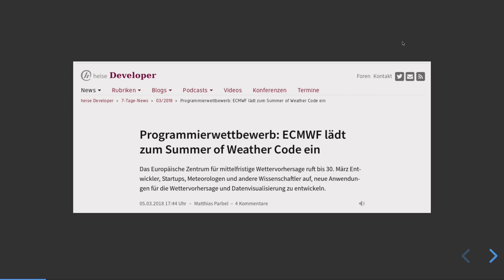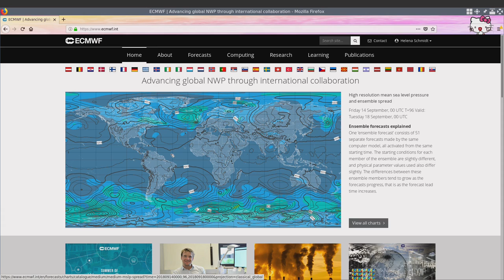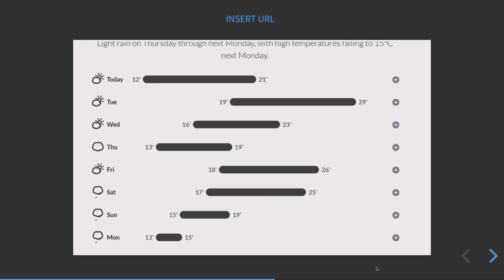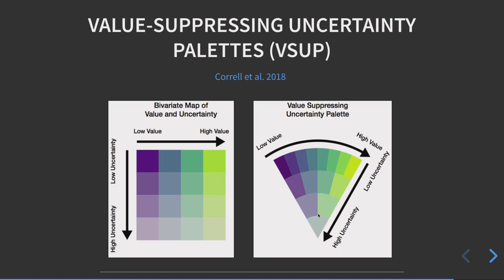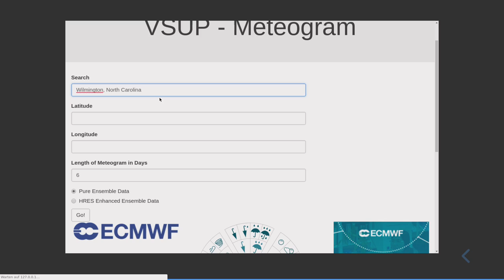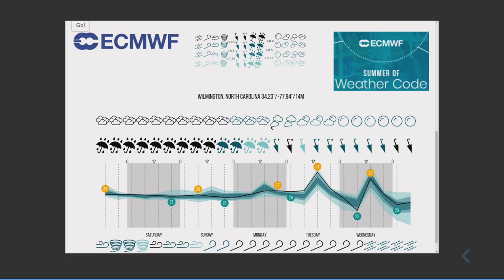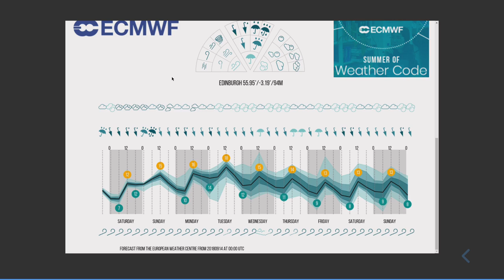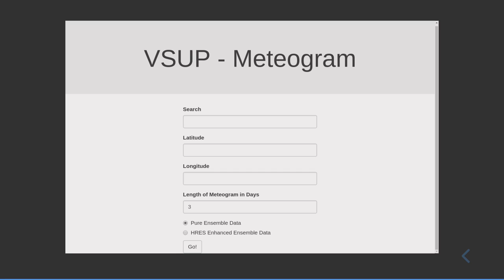Talk: Wettervorhersagen und ihre Unsicherheit (Ktrask und Pecca)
Talk von Ktrask und Pecca am 14. September 2018